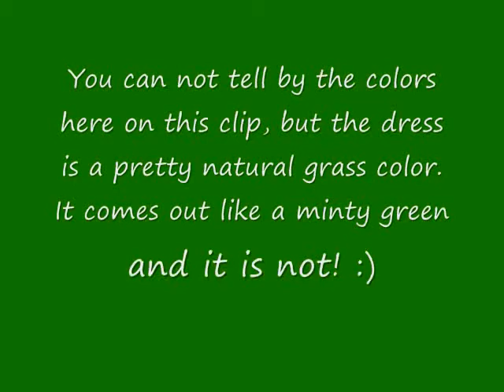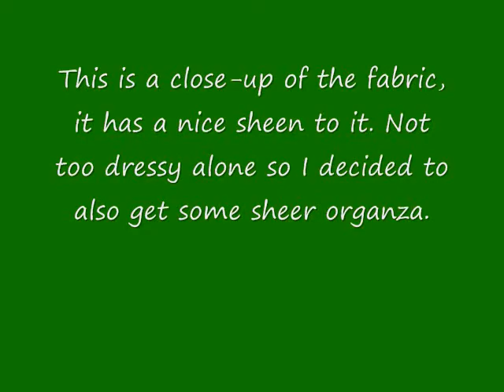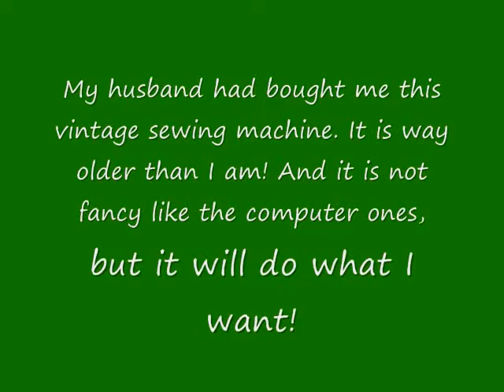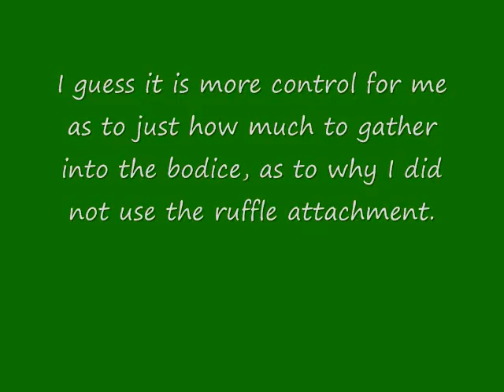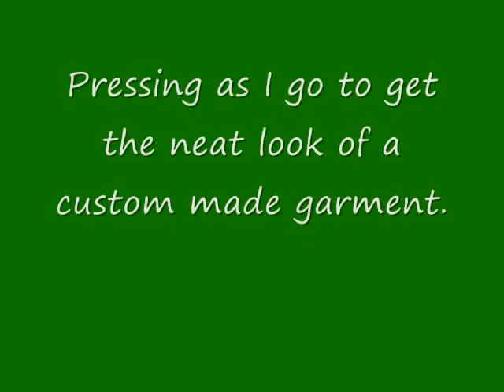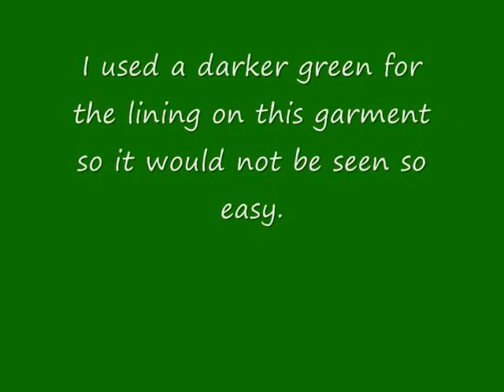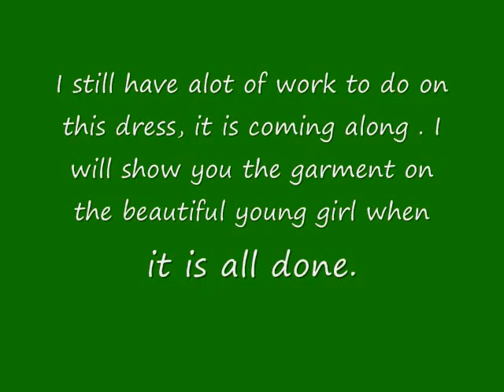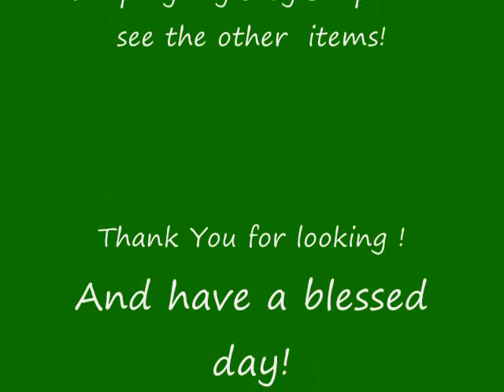ETSY JJ Maslins Art and Designs. Handmade Designs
Showing many of the custom made items for sale and special order from Twopeasinapod123 some vids just show some information on how I work on projects. Some vids are showing the shows that I was in selling the items that you see there. The name twopeasinaod123 comes fromwhat my husband and I had come up with since we are like two peas in a pod. GOD 1st, marriage, family and business 2nd, and friends 3rd.